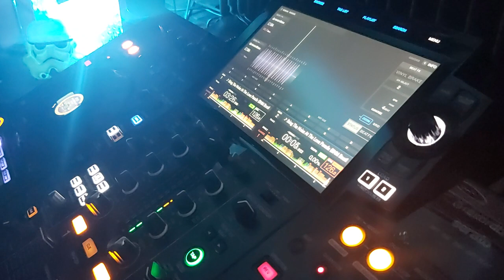BrinG ThE NoiSe At ThE LoVE PaRaDE-BnM BoOTLeG-Da HoOL Vs PuBLiC EneMY Vs KOIyA FunK